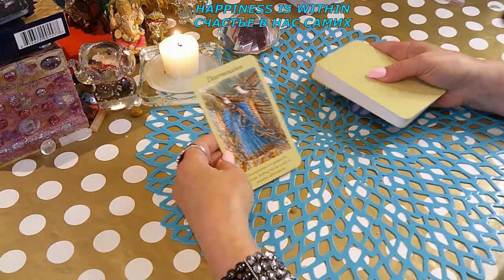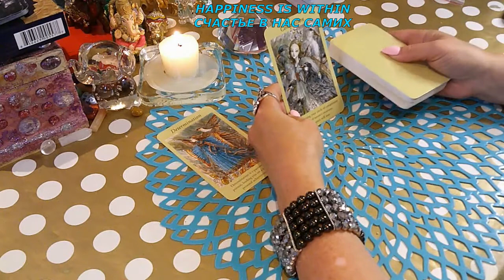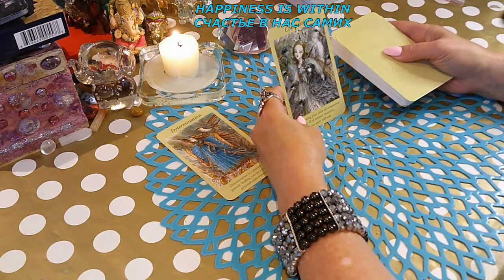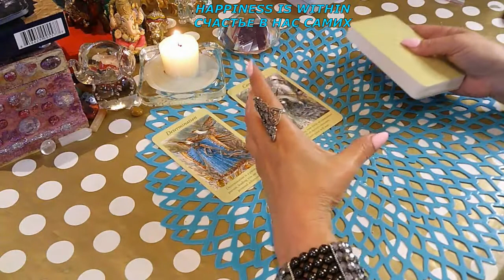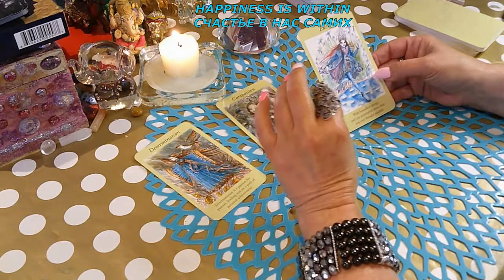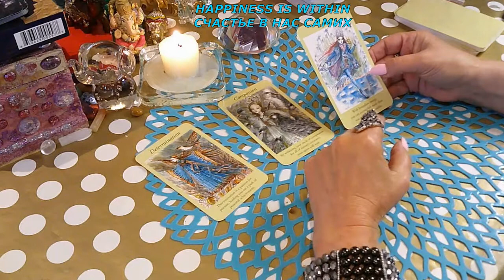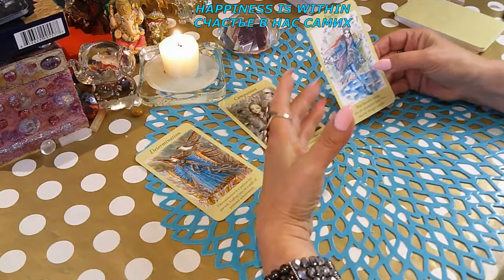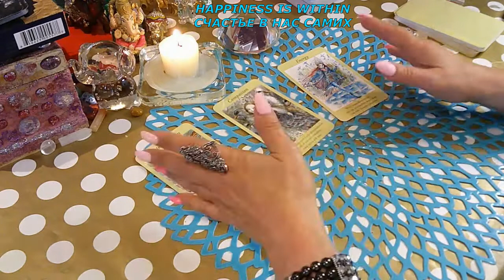ЧТО ИЗМЕНИТЬ В СЕБЕ/WHAT TO CHANGE ABOUT YOURSELF